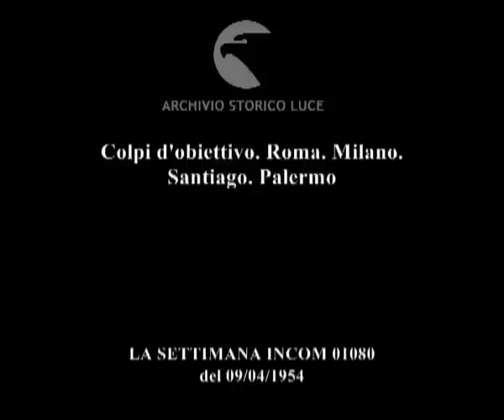Colpi d'obiettivo. Roma. Milano. Santiago. Palermo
Descrizione sequenze:Roma: Scelba riceve insieme a Dominedò Fortunato Pope dell'Arcir ; si salutano e conversano davanti alla cinepresa ; stretta di mano fra Scelba e Pope ; Milano: traffico cittadino ; transito di un lungo camion che carica una locomotiva della Breda ; la folla osserva incuriosita ; prua di una nave, a bordo il costruttore ; la nave in un cantiere viene spostata e condotta su un automezzo speciale ; l'automezzo conduce la nave per le strade di Pavia, poi si avvicina al Ticino ; Santiago del Cile: una mummia di una ragazza inca in perfetto stato di conservazione ; una donna ravvia i capelli alla mummia che è in posizione accovacciata ; la donna poi sfila un mocassino ricamato dal piede della mummia e la mostra alla cinepresa ; Palermo: villa sul mare della cantante peruviana Yma Sumac ; la Sumac passeggia con il marito e il figlio, poi si siedono su una panchina di fronte al mare e sfogliano un giornale ; la Sumac posa per il fotografo ;